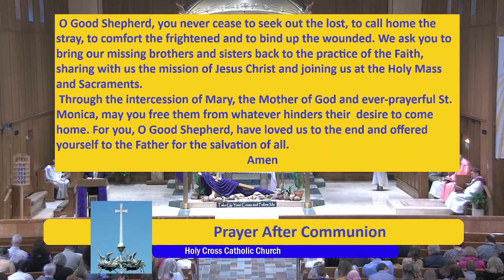First Holy Communion - March 27, 2022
Mass for First Communion - March 27, 2022